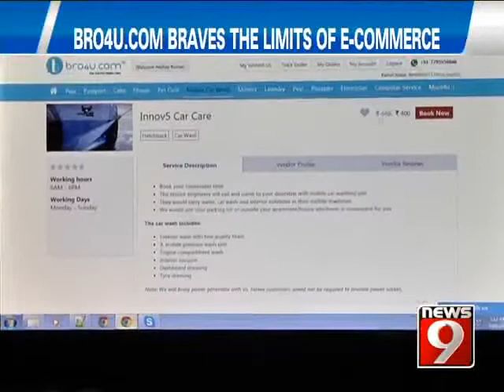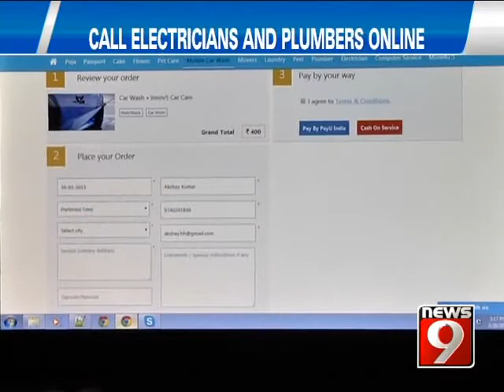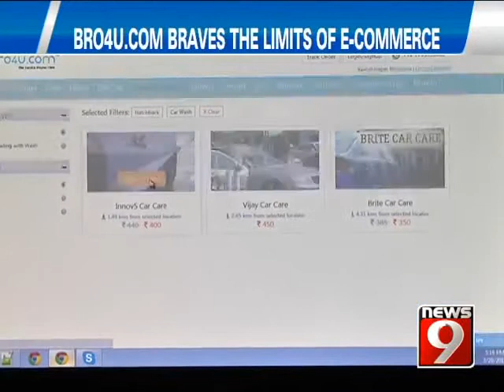Bro4u.com story featured in News9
Calling electricians, arrange for a Puja, or even get a passport or pancard. You can do it all sitting inside your home. This Bro4U website which is an innovative venture by youngsters in Bengaluru brings everything at your fingertips.